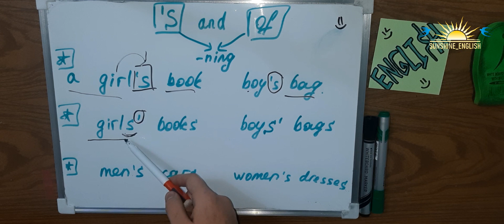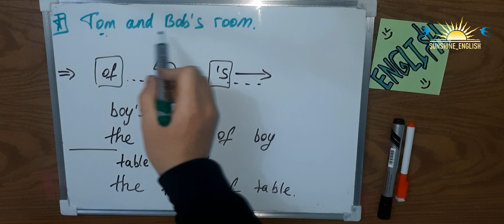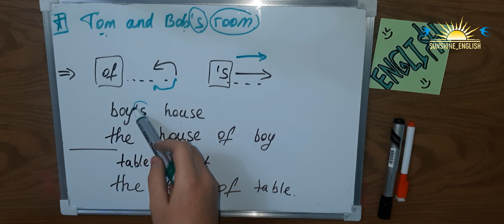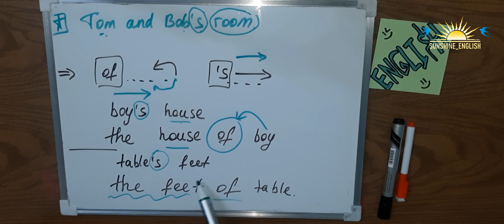4-dars. INGLIZ TILIDA《'S》《OF》PREDLOGLARNING ISHLATILISHI VA FARQI 2024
2200ta kanallar ro'yhati⬇️⬇️⬇️⬇️⬇️
30 000 oyiga
300 000 yiliga

Oyiga 25 000sum
Yiliga 250 000sum

YUSUFBOY YAKUBOV